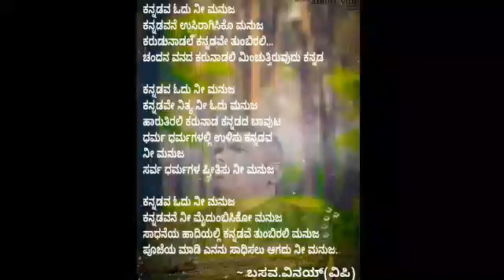ಶ್ರೀ ನಿಜಗುಣಾನಂದ ಸ್ವಾಮೀಜಿ ಅವರ ಹೊಸ ಭಾಷಣ.| Shri Nijagunananda Swamiji, new speech.